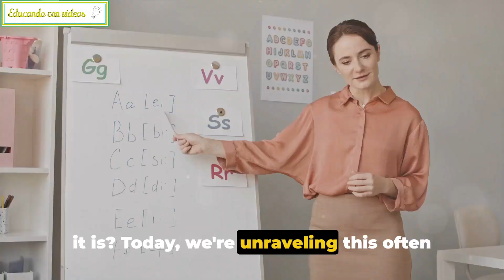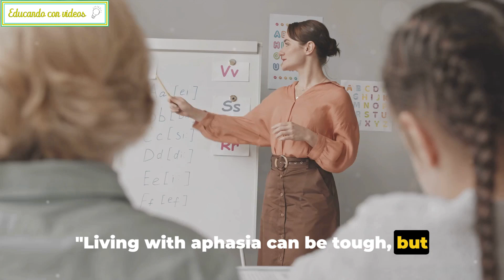😎 What is aphasiae? 👍 Understanding the Language Disorder 👍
Aphasia Uncovered. In this insightful video, we'll explore the often misunderstood condition of Aphasia. Affecting millions worldwide, Aphasia is a language disorder that can significantly impact one's ability to communicate.

We'll delve into the various causes of Aphasia, from strokes to traumatic brain injuries, and uncover the common symptoms that individuals with Aphasia may experience.

More importantly, we'll highlight the available treatments and therapies that can help those affected regain their communication skills and improve their quality of life.

Whether you're a healthcare professional, a caregiver, or someone simply seeking to understand this condition better, this video is a must-watch. Join us as we shed light on the complexities of Aphasia and empower you with the knowledge to support those impacted by this often overlooked, yet crucial, topic

OUTLINE:
00:00:00 Aphasia - Unraveling the Mystery
00:00:29 Types and Symptoms of Aphasia
00:01:01 The Impact and Management of Aphasia
00:01:41 Recap and Closing Remarks